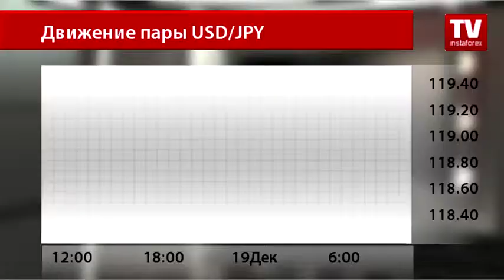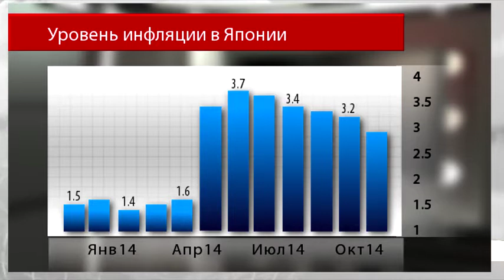Трейдеры готовы к риску - иена теряет позиции